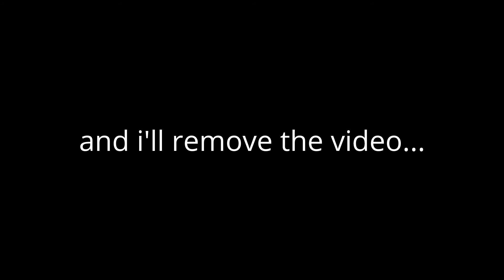EA Fix your game...or give me free legends packs :-)